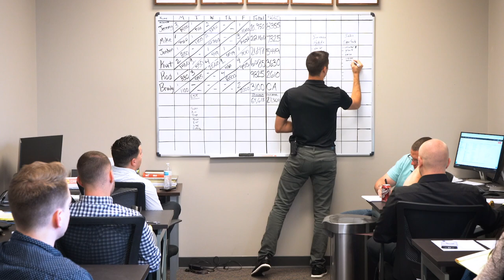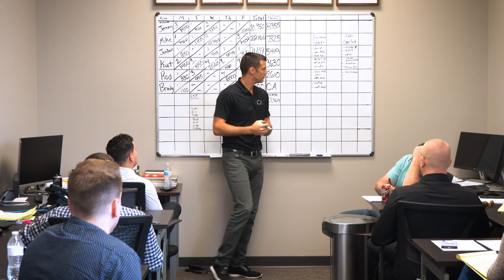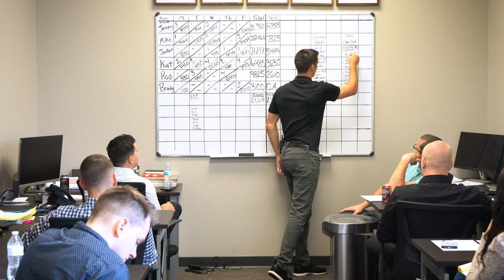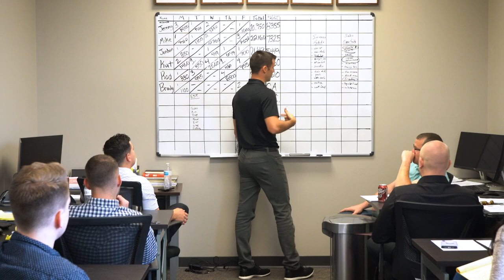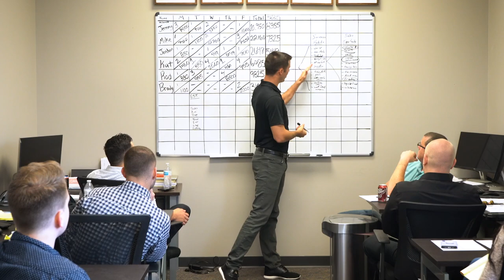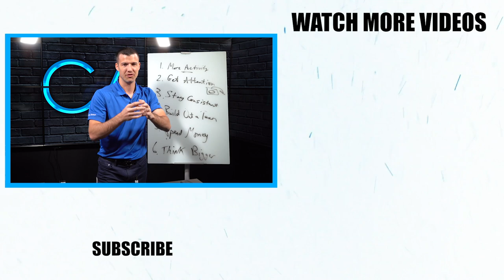How To Turn Good Habits Into More Sales! [Team Sales Training]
Every morning at my office, we have a sales meeting to discuss the state of our companies and what we can do better. Today I spoke about how success habits will ultimately lead to more sales and more money!

No matter what you're selling, having good daily habits will always lead to a more productive day, which leads to a more productive week, month, and year! Are your daily habits as good as they could be? If not, let's fix that!

Register for the FREE WEBINAR I am doing on June 2nd about How To Gain World-Class Sales Skills!